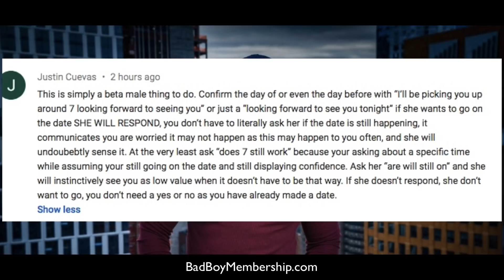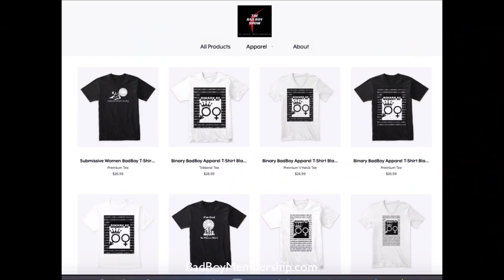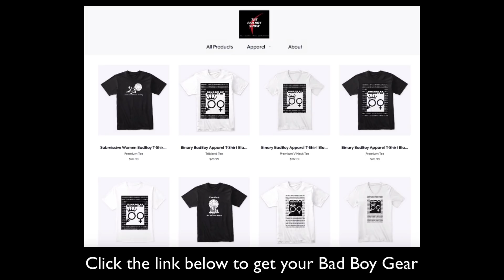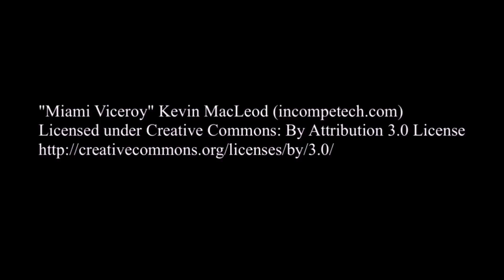Always Say These 4 Words When You Confirm a Date With a Woman